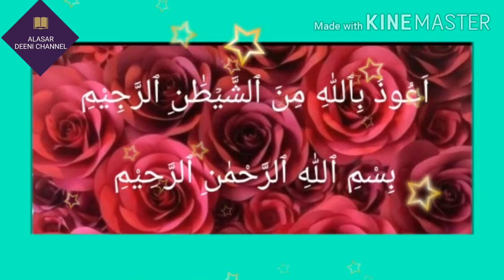SURAH-AL-TEHREEM [HD] / Complete SuraTehrem no 66 || 17th, May 2020 || سورةالتحريم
SURAH-AL-TEHREEM [HD] /CompleteSuraTehrem/ sorat tehrem no 66 || 17th, May 2020 || سورةالتحريم
The Reciter is Qari Suhaib Ahmed sb

Surat-Al-Tehrem Recite / Talawat (Arabic: سورةالتحريم), is the 66th sura, or chapter, of the Qur'an, the central religious text of Islam. It contains 12 ayat, or verses...

Beautiful And Unique Heart In The World ALLHAMDOLILLAH,... This is very important for Soul's Life and very helpful recite in everyone's human life
Most Benefits Recite
Hove you Like Everyone,... IN SHA ALLAH TALA

Visit our more helpful videos
Link's here...

TakeCare
Stay Happy
ALLAH HAFIZ
FEEAMAANILLAH